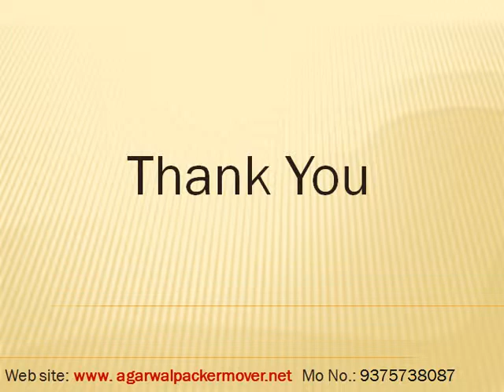Agarwal Packers and Movers Gandhidham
Agarwal Packers and Movers Gandhidham is main leading company which provide best packing and moving services. The Components like One-Stop answer for all your pressing and moving needs that makes them the most Favored Administration Supplier in this Stadium.